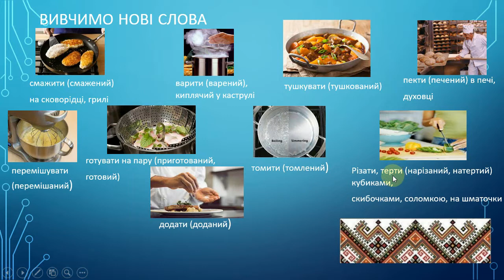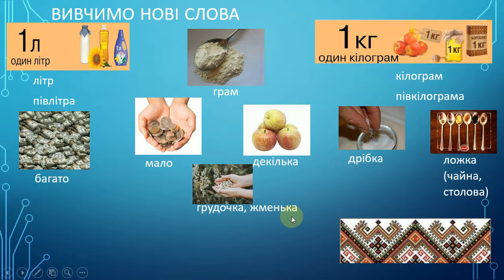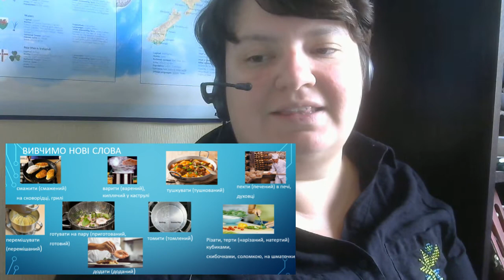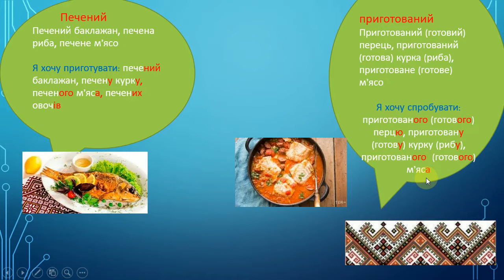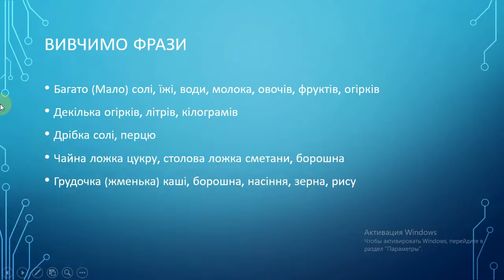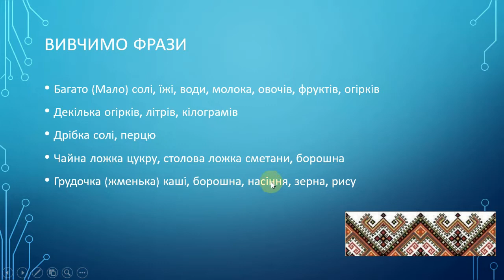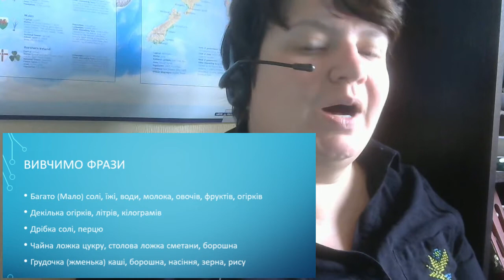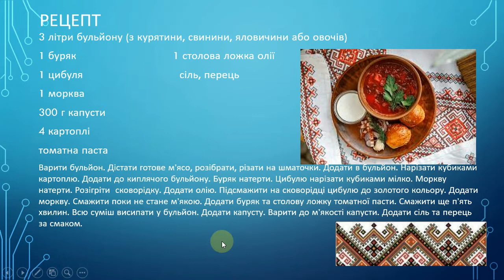Learning Ukrainian with Odarka. Lesson 14. Ways of cooking. Quantifiers. Recipe.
Hello again, my precious! Here is my new video. We are going to talk about ways of cooking and quantifiers. In the end of the video I have a surprise for you: a recipe of borshch! I have cooked it on camera for the first time of my life, don't judge to strictly.
If you want more recipes of Ukrainian cuisine visit these channels:
@klopotenko and @stravyvidmyroslavy . It's an opportunity to cook something interesting and to train your Ukrainian listening! It's mot an advert, these channels won't know I have mentioned them, because I have much less subscribers.
00:00-00:43 - hello
00:44-01:05 - topic
01:06 - 04:06 - new words
04:07-06:01 - quantifiers
06:02-07:13 - repeat after me
07:14-10:17 - endings
10:18-13:50 - phrases
13:51-19:09 - recipe
19:10-20:45 - cooking borshch
20:46-21:26 - if you want more recipes
21:27-21:57 - bye-bye

Sources:
 Дрогомирецька М. М., Жангазінова Р. Т.
Методичні рекомендації з української мови як іноземної для
студентів 1 курсу спеціальності 222 «Медицина» англомовного
відділення / М. М. Дрогомирецька, Р. Т. Жангазінова. – Львів: ЛНМУ
імені Данила Галицького, 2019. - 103 с.

Бахтіярова Х.Ш., Лукашевич С.С., Майданюк І.З.,
Сегень М.П., Пєтухов С.В. Українська мова. Практичний курс для іноземців: Посібник для слухачів підготовчих відділень і факуль-
 тетів.– Тернопіль: Укрмедкнига, 1999.

Большакова І. О. : підручручник для 1го классу закладу загальносередньої освіти у 2 частинах. Частина 1./ І.О. Большакова, М.С. Пристінська. - Харків, видавництво "Ранок", - 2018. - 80с.: іл.

Дегтярьова Т. О. Українська мова для іноземців у таблицях та коментарях : навчальний посібник / Т. О. Дегтярьова, Г. В. Дядченко,
Л. А. Кулішенко. – Суми : Сумський державний університет, 2021. – 123 с.